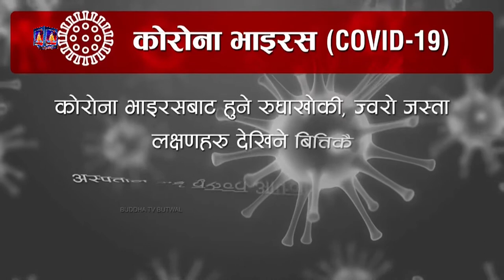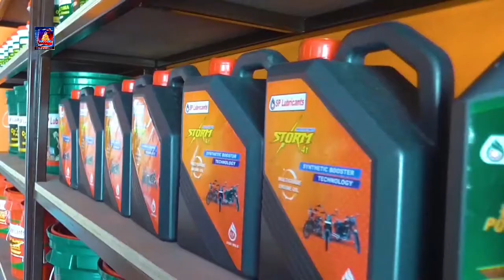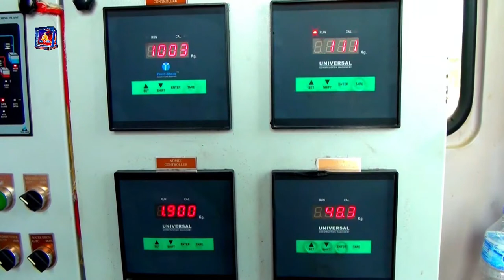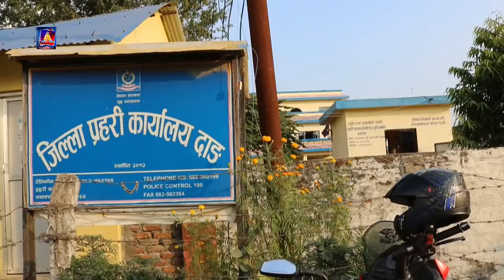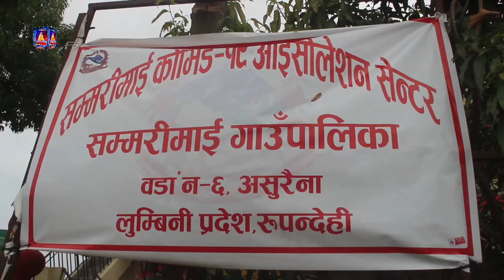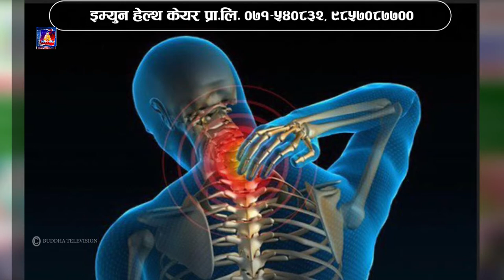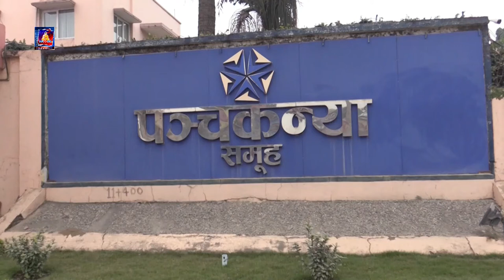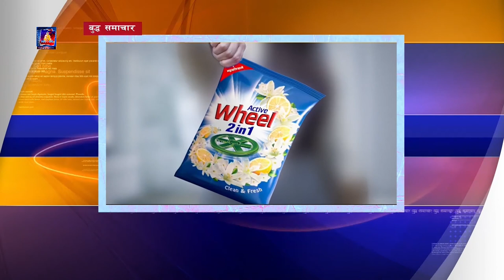बुद्ध समाचार BUDDHA SAMACHAR २०७८-०-१८